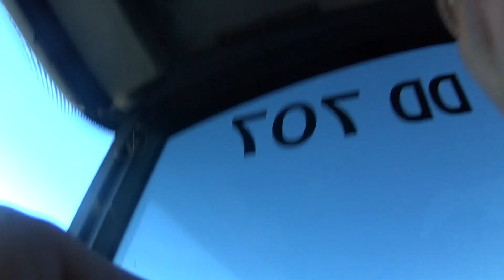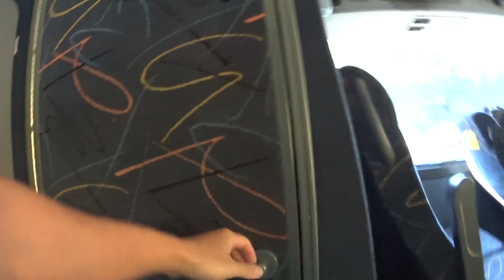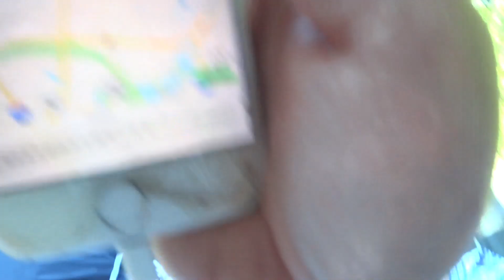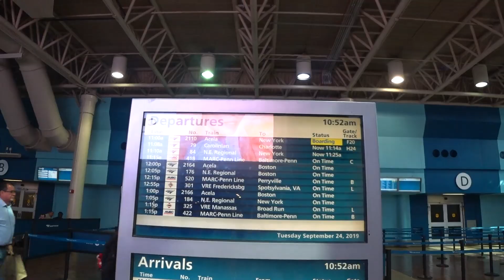【高速バス】2階建てバス最前列 アメリカ高速長距離バス ニューヨークからワシントンDC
アメリカ長距離路線バスメガバス（mega bus）でニューヨークからワシントンDCに行きました。
2階建てバスの最前列と言うことで、移動中の景色をフロントガラスから見ることができて、とても良いものでした。